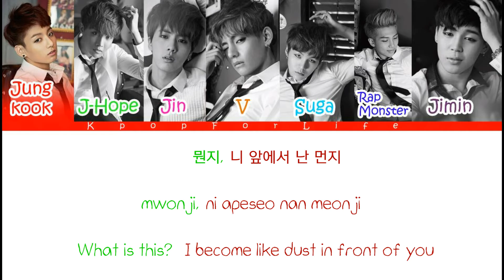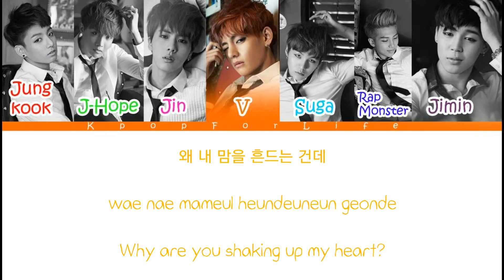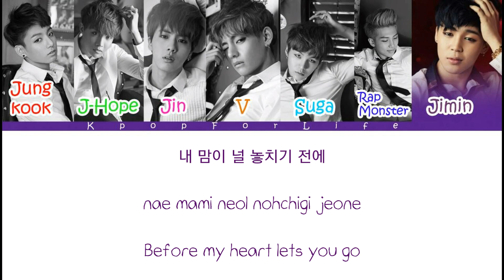BTS 'Boy In Luv' Color Coded Lyrics [Han|Rom|Eng]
Jungkook: Red
J-Hope: Green
Jin: Pink
V: Orange
Suga: Light Blue
Rapmon: Dark Blue
Jimin: Purple